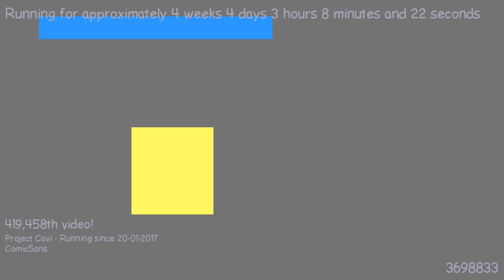1487725959 - Webdriver Cavi - O